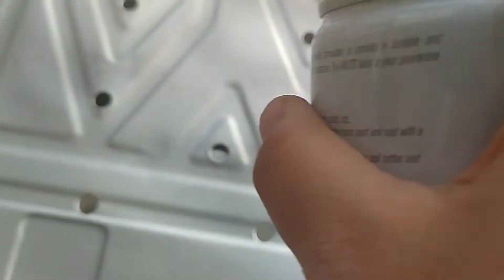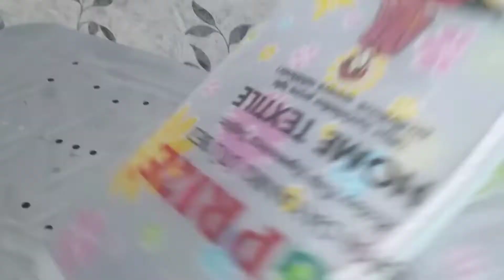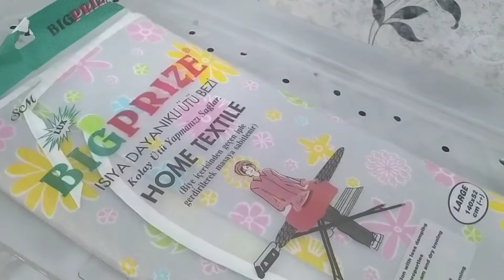Ütü masasını cəmi 5 manata necə düzəldə bilərəm?